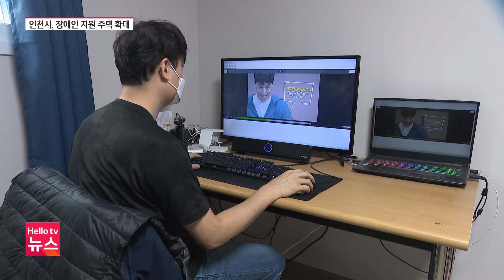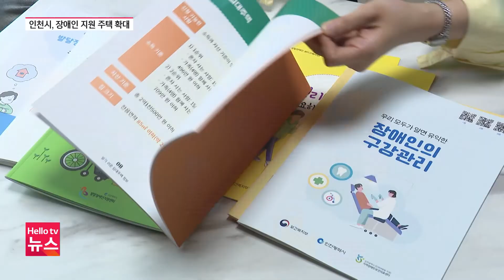[앵커 리포트] 장애인의 삶을 바꾼다 ′장애인 지원 주택′